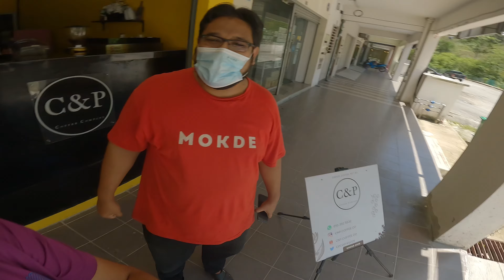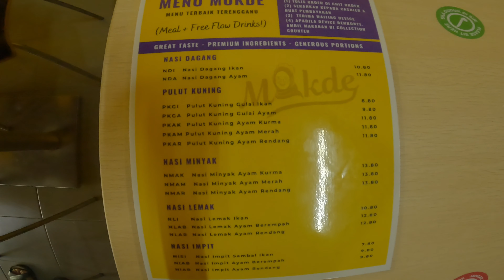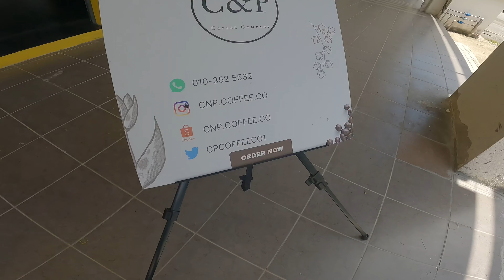Membawang di Bukit Gasing Kemudian Kami Makan Hidangan Terbaik Terengganu | EhKauniHikers VLOG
Sebuah kisah pendakian di BukitGasing PJ BukitGasingHikingTrail KualaLumpur Selangor bersama kami EhKauniHikers. Tempat bermulanya aku berjinak-jinak dengan aktiviti Hiking.

Ada banyak route yang korang boleh explore di Bukit Gasing. Refer link below for trail route overview:

Setelah selesai hiking, kami menikmati hidangan terbaik Terengganu di Kafe Mokde. Boleh refer location di bawah

Sekumpulan individu yang mempunyai minat yang sama terhadap nature adventure, makan hiking travel dan beautifulview. Baru berjinak dengan aktiviti hiking trekking outdoor pendakian ini beberapa bulan yang lepas dan amat teruja untuk mencuba di tempat2 bukit gunung mountain Trail Hills yang lain.

Untuk sebarang kerjasama seperti trip hiking, product review atau vlog collabs. Boleh hubungi saya di Instagram - @fazhle.sulaiman

Equipment :
a. iPhone12
b. Mobile Monopod beli kat Kedai Ustaz
c. GoPro Hero10 Black
d. GoPro Mini Extension Pole + Tripod
e. GoPro Magnetic Swivel Clip
f. GoPro 3 Way Grip 2.0 AFAEM-002

Saya mencari team hiker yang mempunyai drone dan boleh capture shots & footage yang menarik.